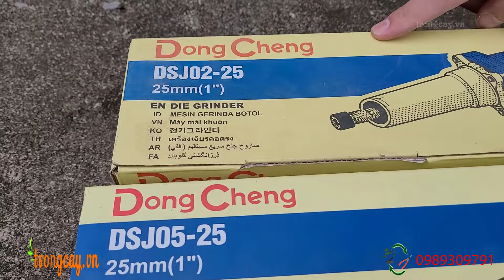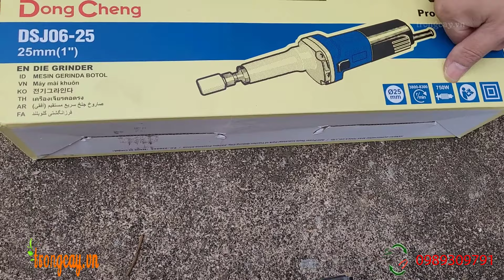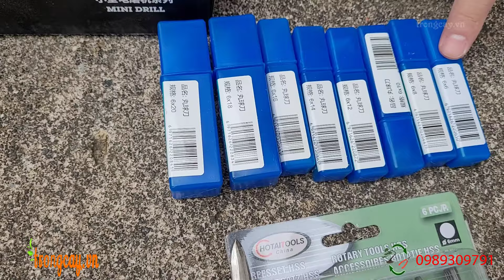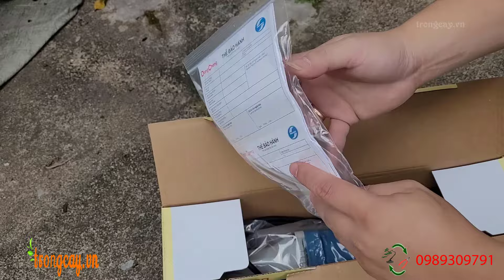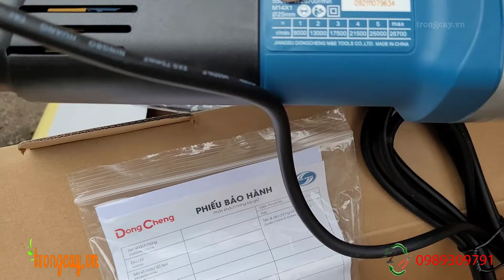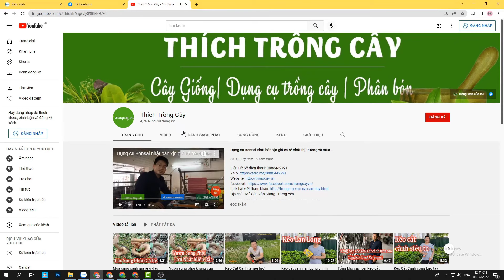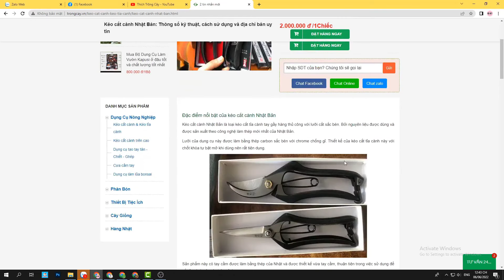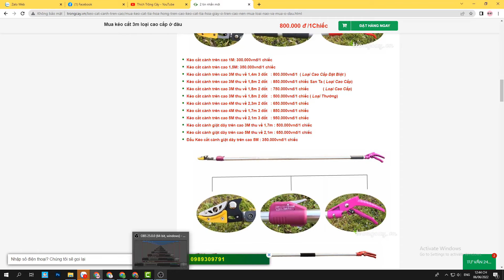Tổng Hợp Các Loại Máy Làm lũa Cây mới nhất năm 2022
Bấm vào đây để mua hàng và xem chi tiết sản phẩm

Máy làm lũa Bonsai KINGGUARD 190w :600.000vnđ/1 chiếc
Máy làm lũa Bonsai 100 chi tiết                :700.000vnđ/1 chiếc
Máy làm lũa Bonsai Dong Cheng 400w  : 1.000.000vnđ/1 chiếc
Máy làm lũa Bonsai Dong Cheng 550w  :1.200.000vnđ/1 chiếc
Máy làm lũa Bonsai Dong Cheng 750w  :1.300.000vnđ/1 chiếc
Cảm ơn Các bạn và chúc các bạn một sức khỏe dồi dào